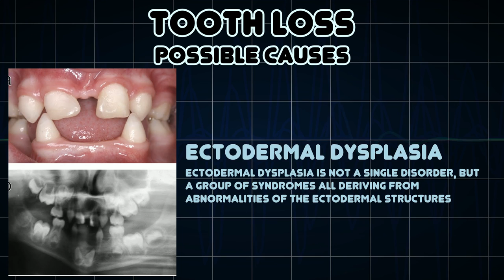Tooth loss (Medical Symptom)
Possible causes of Tooth loss (Medical Symptom)

Tooth loss is a process in which one or more teeth come loose and fall out